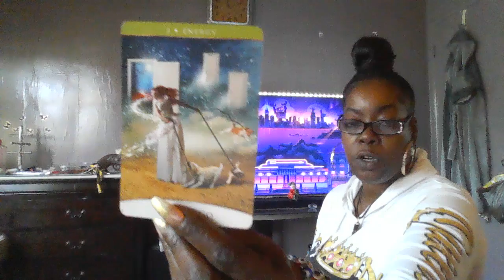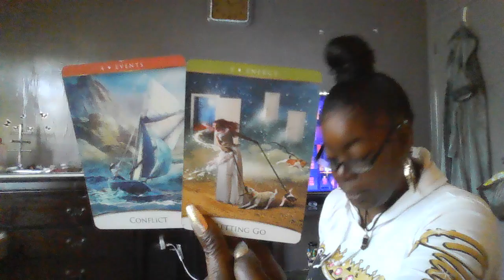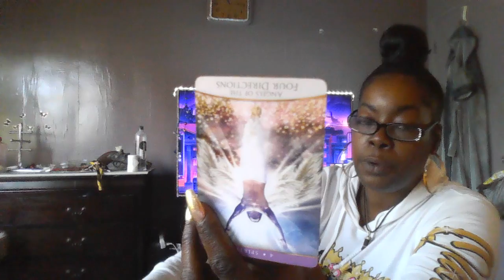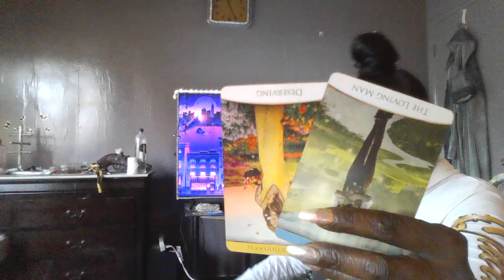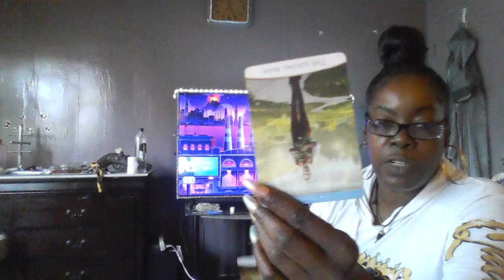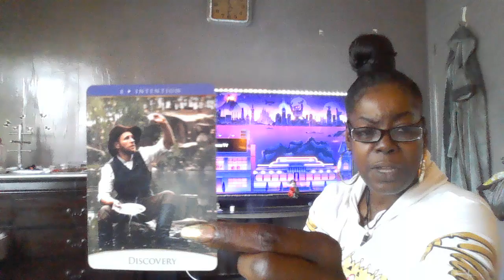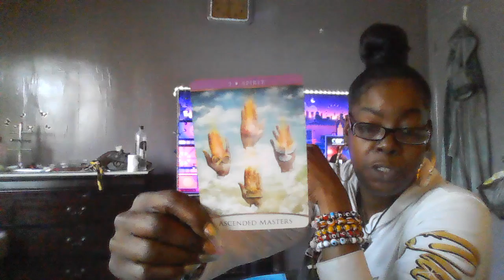GEMINI YOUR FAMILY HAS DISCOVERED THAT YOU'RE THE DIAMOND💎IN THE ROUGH!!!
Thank you for visiting my channel. This channel is to give messages, advice and spiritual healing. If you're not interested in healing yourself from a breakup, family problems, baby mama/daddy drama, rape , molestation fertility problems than this channel may not be for you. I'm a spiritual healer and advisor. I also teach about healing crystals and healing your 7 chakras.
I also do Starseed reading for THE CHOSEN ONES, DIVINE FEMININE /MASCULINE READINGS FROM TIME TO TIME.
I'm an intuitive card reader and  I am a spiritual adviser and healer.

Please keep in mind that my readings may or may not resonate with your energy.